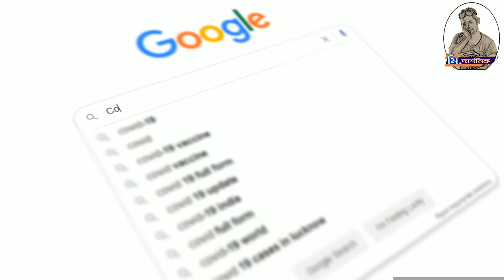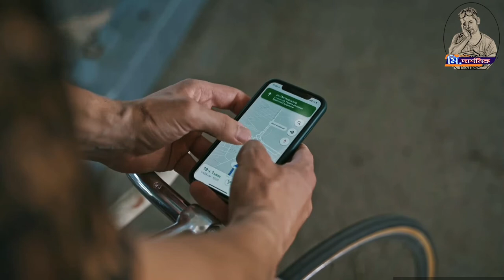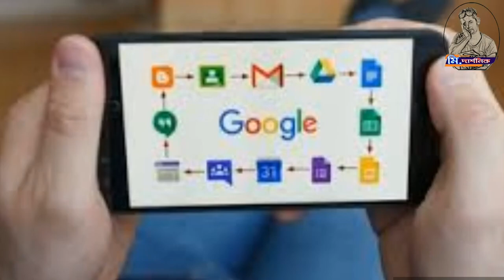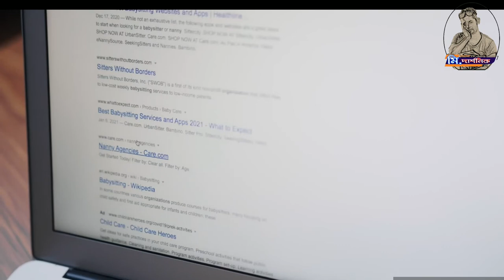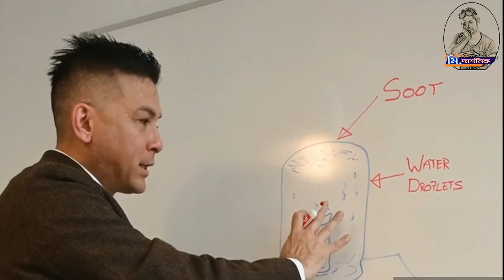how to use G Suite, google suite, all business suite, new g suite account, google enterprise suite.